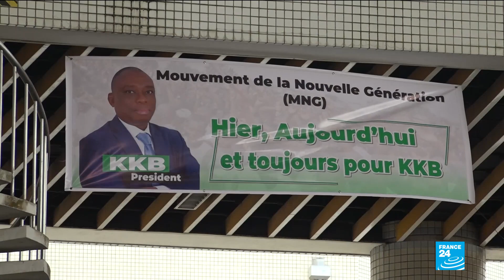Meet 'K.K.B', youngest contender in Ivory Coast's presidential elections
Ivory Coast President Alassane Ouattara will be running for his third term when the West African nation votes on October 31. The opposition says the president’s bid is unconstitutional, and has called for a boycott. FRANCE 24 spoke with independent candidate Kouadio Konan Bertin.